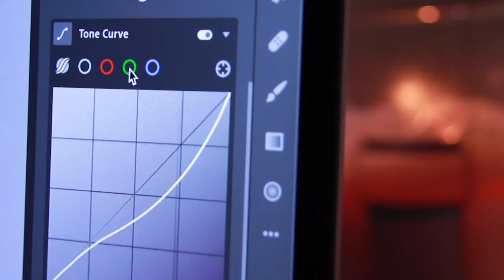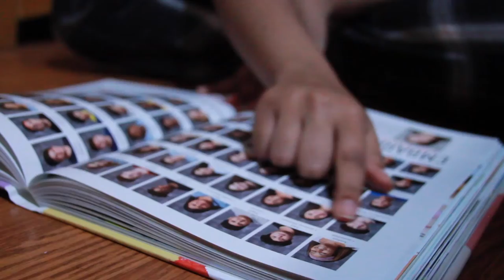The Blank Screen Short Film